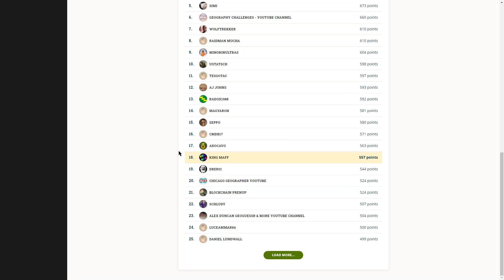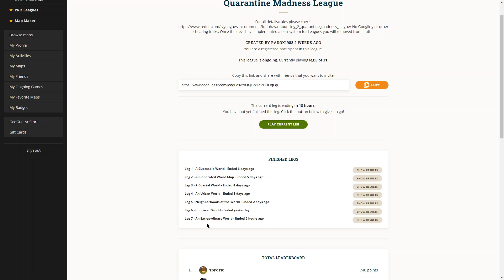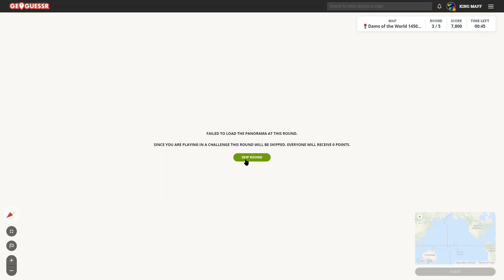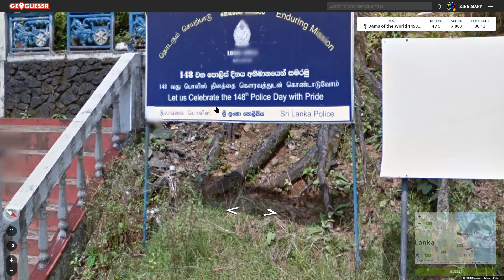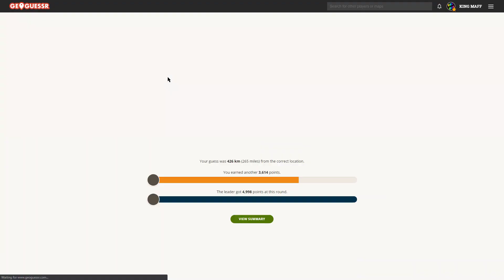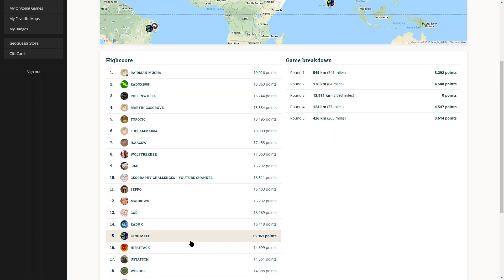Geoguessr - QUARANTINE MADNESS LEAGUE (Leg 8)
Obvious Spoilers in the video
In fact, I think the whole thing is a bunch of spoilers!
Who saw round 3 coming?!

Well, we didnt do bad
we could have had better guesses in Brasil AND Thailand, but overall not bad
I never even knew this map existed!